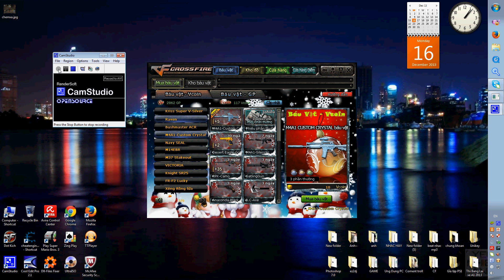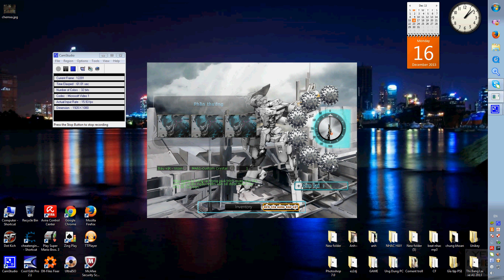QCMM m4 custom Crytal win CFVN